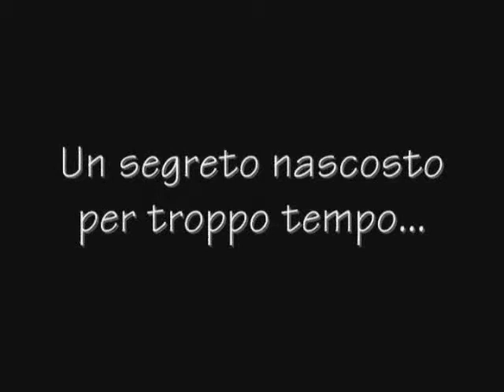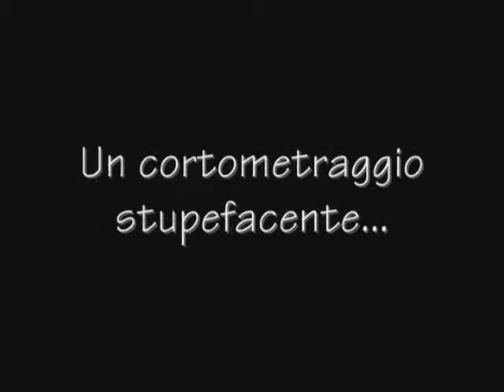Trailer del cortometraggio "Caro Diario" - La paura come non l'avete mai conosciuta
Il Trailer del cortometraggio bannato in ben 7 condomini

Assolutamente da non vedere

Roba da chiodi